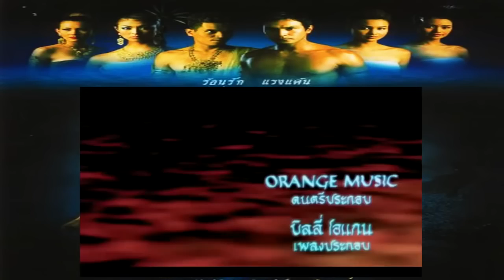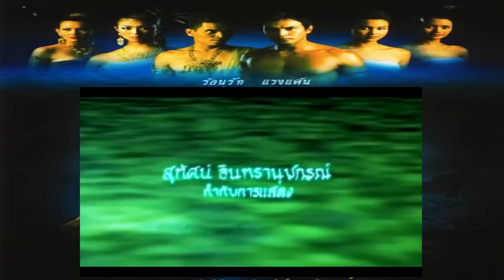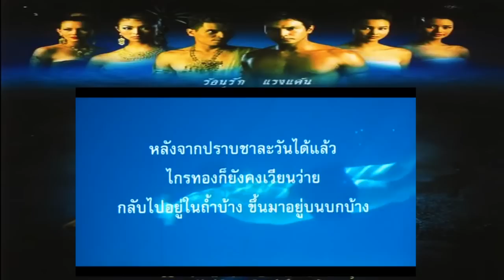ไกรทอง KraiThong 2001